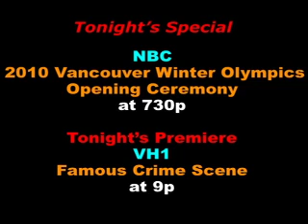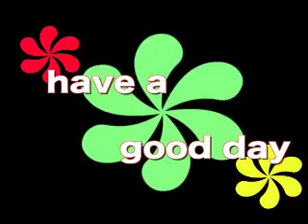Cynopsis 02/12/10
High school football drama Friday Night Lights will end after its fifth season.